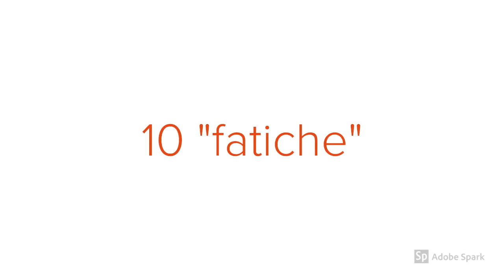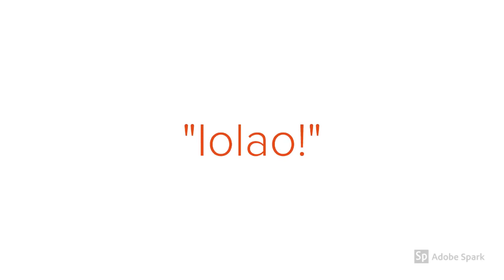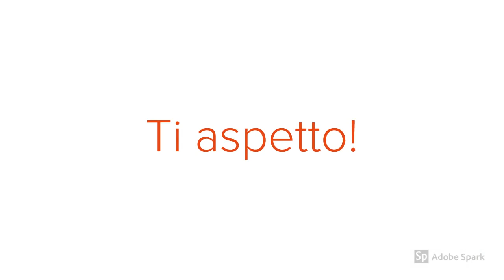Le 12 fatiche di Eracle - video 2 di 5 - Il leone di Nemea e l'Idra di Lerna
Inizia finalmente in questo secondo video il nostro viaggio nelle mitiche fatiche di Eracle.
Re Euristeo si vuole liberare di questo scomodo servitore e lo manda in giro per il mondo a compiere delle "prove" che nelle intenzione del re, lo porteranno a morte certa!
Peccato che le speranze del pauroso re di Tirinto e di Micene rimarranno deluse...
In questo episodio, Eracle affronterà l'invulnerabile leone di Nemea e la temibilissima Idra di Lerna: come riuscirà a sconfiggere queste due incredibili creature?

Il leone di Nemea è invulnerabile a qualsiasi arma: come faresti tu a sconfiggerlo?
L'idra di Lerna, con corpo di cane e 9 teste (ma c'è chi dice ne abbia dieci o addirittura 100) ha diversi punti a favore: morso velenoso, bocche che emanano una puzza mortale, le sue teste, se tagliate, ricrescono in numero maggiore... grosso problema...

Buona visione!